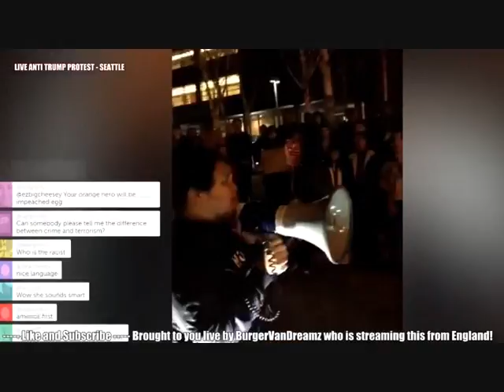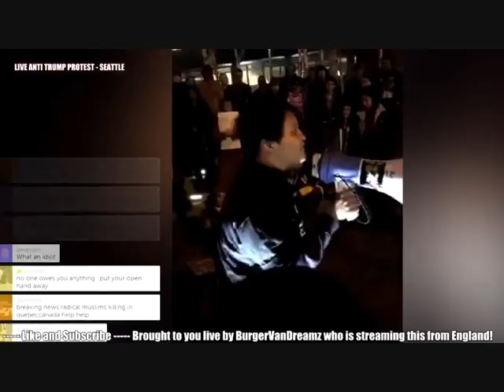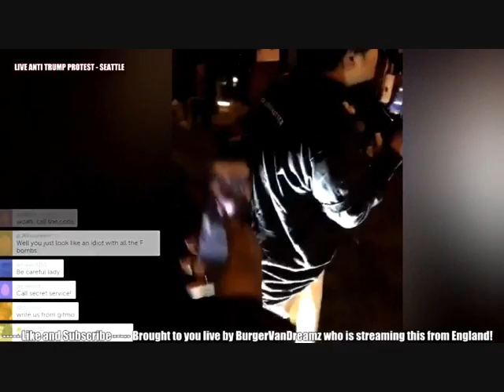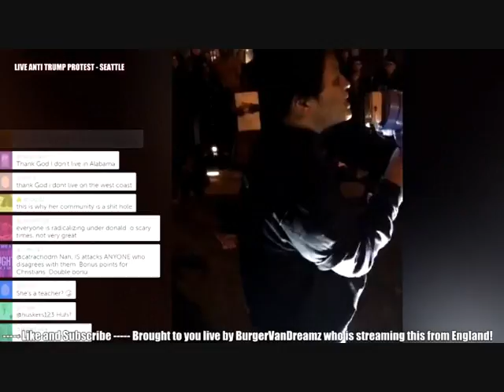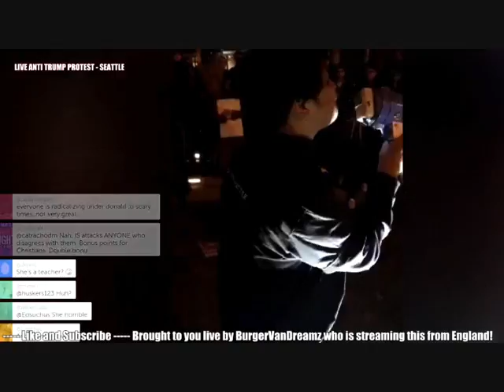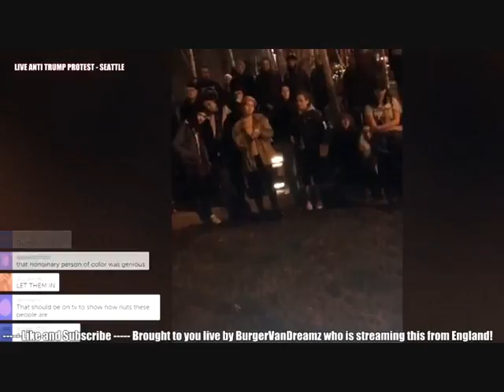WHITE PEOPLE NEED TO PAY REPARATIONS - Pre School Teacher at BLM Protest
WHITE PEOPLE HAS TO PAY REPARATIONS, Yells Pre School Teacher at BLM Protest at Seatle